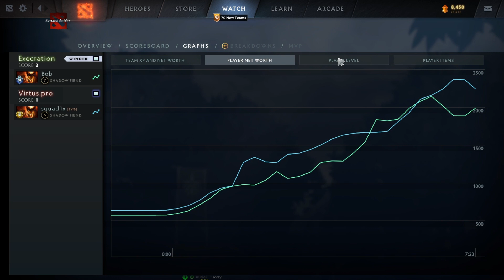Bob's Perspective - In there Shadow Fiend 1vs1 with Squad1x | Riyadh Masters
Bob playing as Shadow Fiend 1vs1 with Squadx1 Shadow Fiend in their during Riyadh Masters 2023.